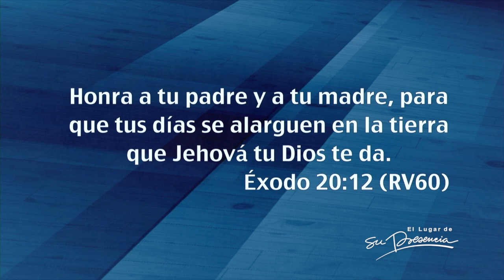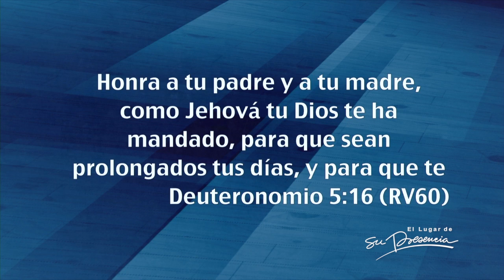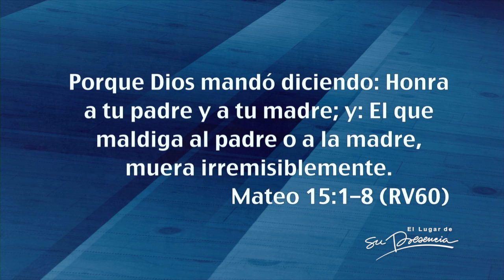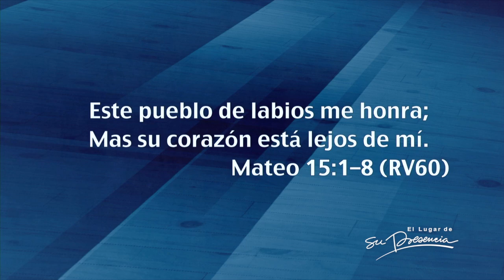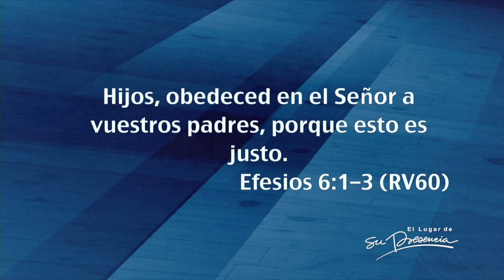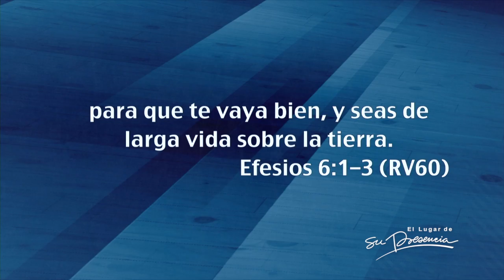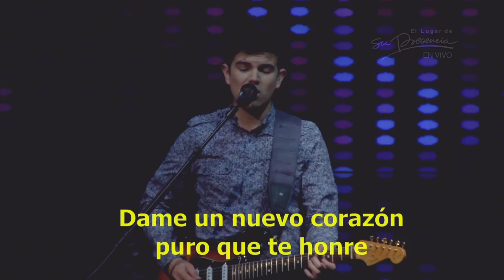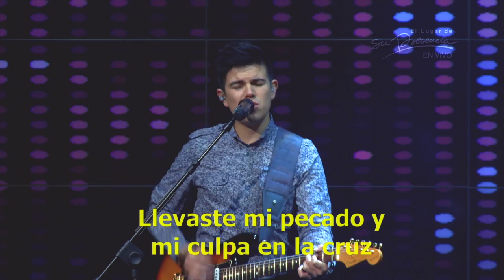Fundamentos de vida - Rey Matos - 14 Febrero 2015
Principios para ser bendecidos:

1. Bendecir a un niño.
2. Honrar a padre y madre.
3. Amar leal y verdaderamente a nuestro cónyuge de por vida.
4. Orar por el pueblo de Israel.
5. Practicar el reposo del Señor.
6. Adorar a Dios en espíritu y en verdad.
7. Honrar a Dios con las primicias de nuestros bienes.

¿Qué es honrar?

Es un mandamiento de la Biblia que requiere dar un trato especial y es incondicional.

Éxodo 20:12 dice: “Honra a tu padre y a tu madre, para que tus días se alarguen en la tierra que Jehová tu Dios te da”.

Sobre la honra:

- No importa qué tipo de padre o madre sean ellos, siempre merecerán honra.

- Es un principio abrigado por bendiciones incondicionales.

- Además de ser un principio, es una orden con beneficios, Deuteronomio 5:16 dice: “Honra a tu padre y a tu madre como Jehová tu Dios te ha mandado, para que sean prolongados tus días y para que te vaya bien sobre la tierra que Jehová tu Dios te da”. Este es el único mandamiento que está acompañado de una promesa.

¿Cómo honrar a Dios y a nuestros Padres de todo corazón?

1. Haciendo de nuestra casa el templo de Dios.

2. Buscando el rostro de Dios.

3. Fortaleciendo nuestra relación con el Espíritu Santo.

4. Obedeciendo a nuestros Padres porque es Justo. Efesios 6:1-3 dice: “Hijos, obedezcan a sus padres en el Señor, porque esto es justo. Honra a tu padre y a tu madre que es el primer mandamiento con promesa, para que te vaya bien, y para que tengas larga vida sobre la tierra”.

5. Buscando la ayuda del Espíritu Santo cuando sea difícil honrar a papá y a mamá.

Al aceptar a Cristo en nuestra vida permitimos que él nos restaure y nos lleve a la condición original con la que fuimos creados. Dios desea que perdonemos a nuestros padres, los amemos obstinadamente y los honremos con nuestra mente, corazón y espíritu.

Predicación del 14 Febrero de 2015 en el Auditorio de la Iglesia El Lugar de Su Presencia - Bogotá - Colombia por Rey Matos.